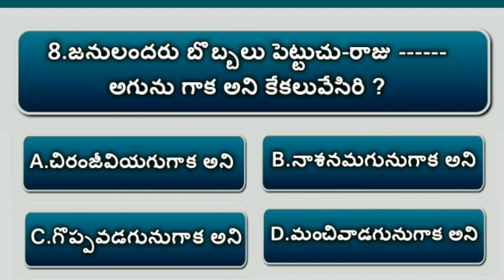Bible quiz on samuel #14 | telugu bible quiz on samuel (సమూయేలు గ్రంథము) bible questions and answers